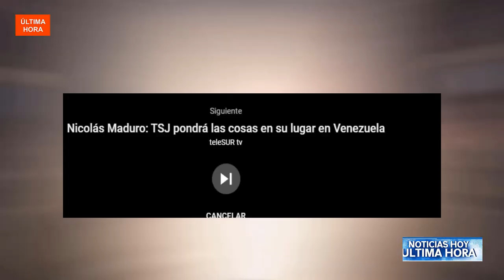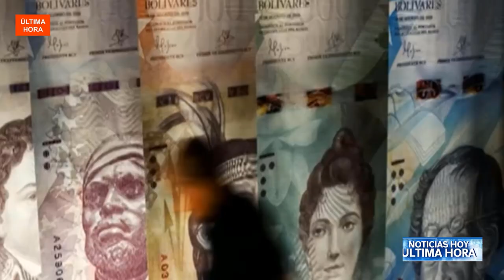noticias de estados unidos de hoy y venezuela hoy 19 de febrero 2020